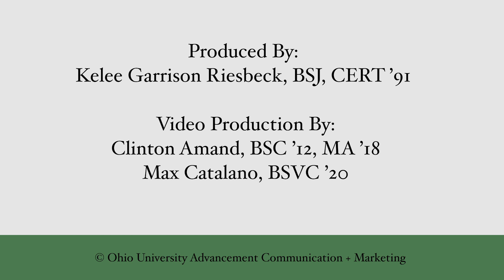Athens County Breakdown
Scott Reuscher, AB ’75, reached out to Ohio Today more than a year ago to share “Athens County Breakdown,” a poem he penned about his life as a student and homesteader in Athens County during the 1970s. Listen to Scott’s reading of the piece and witness how the places he names appear today.